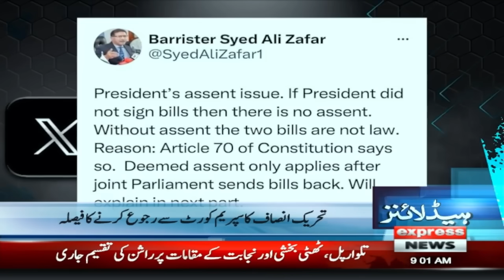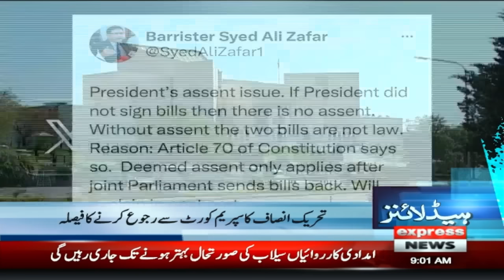PTI Big Decision | Imran Khan | News Headlines 09 AM | 21 Aug 2023 | Express News